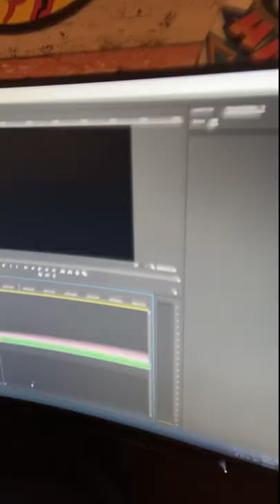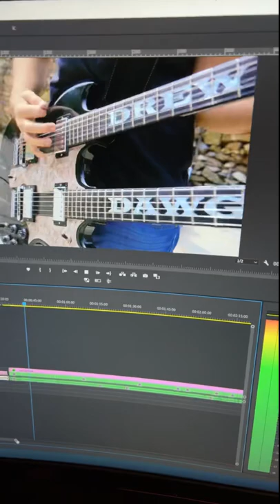Little chat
Audio/Video by
The Smokin' Dudes Records